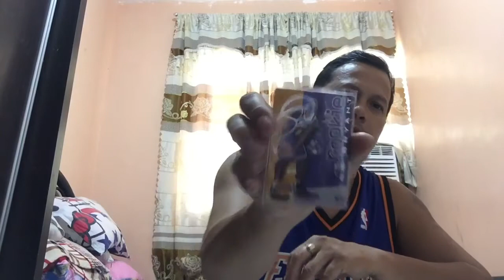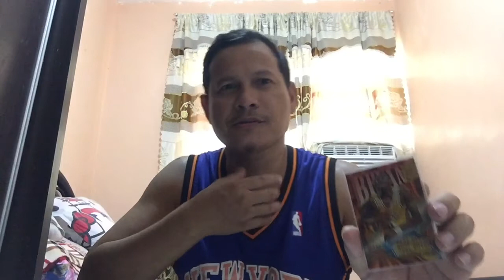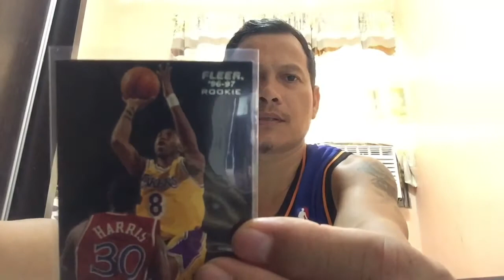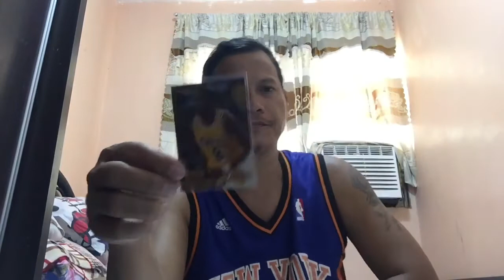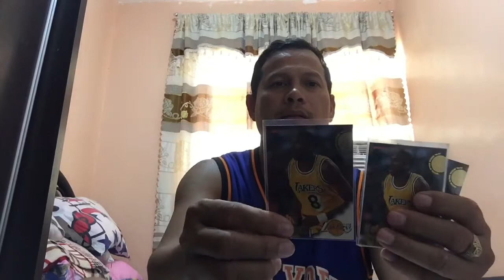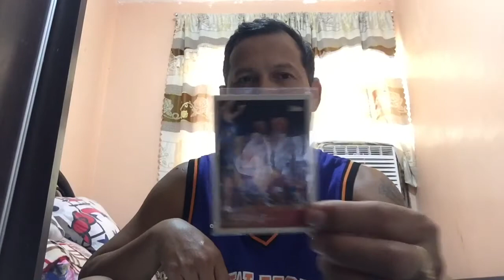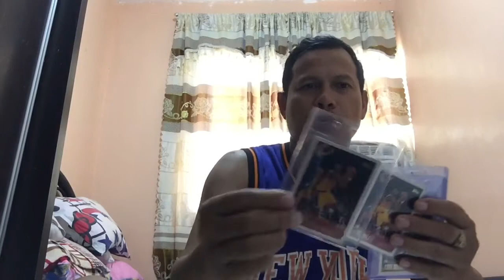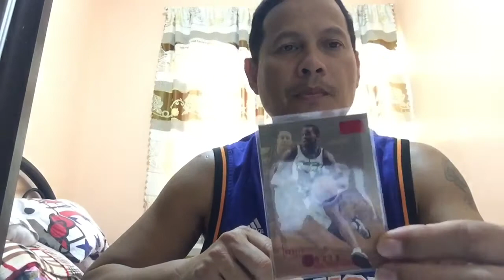SWERTE ANG MAGNANAKAW KUNG ALAM NIYA KUNG SAAN PWEDE IBINTA | ORLAND ABRENICA